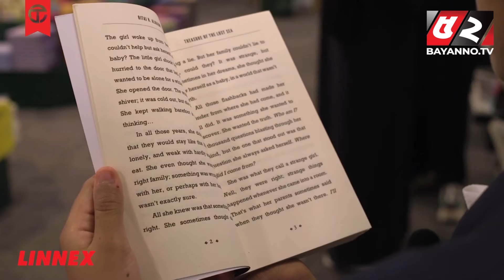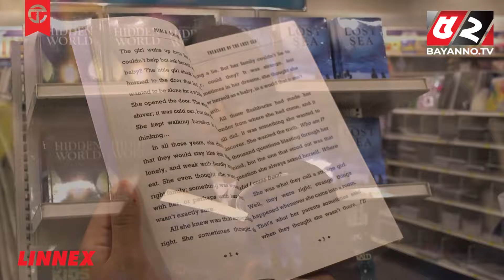দুই বার গিনেজ বুকে রেকর্ড, বিশ্বের সবচেয়ে কমবয়সি লেখিকা কে এই মুসলিম তরুণী? | Ritaj Alhazmi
52TV (Bengal Television Limited) has the sole rights of all contents and it does not give permission to any business entity or individual to use these contents except Bayanno TV. This Channel is the Based-on News and Current Affairs. Every single content is created and managed by our team. Needed, Third-Party materials are also used with specific authorization and permission.

💡 Office Address:
Bengal Television Limited
437 Tejgaon Industrial Area, Dhaka-1207

💡ADDITIONAL KEYWORDS
52 TV channel, Bayanno News, Bayanno TV youtube, bayanno TV Bangladesh, Bayanno Television, channel 52